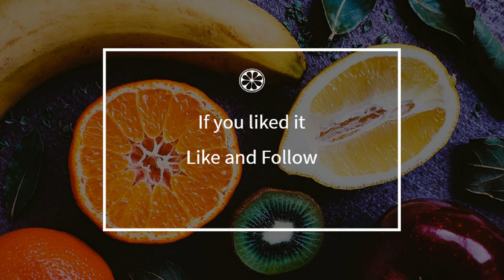How to cook - Surimi pie and onions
Here is a beautiful french Surimi pie and onions recipe !
 This video will teach you how to do a great Surimi pie and onions, simply and easily !